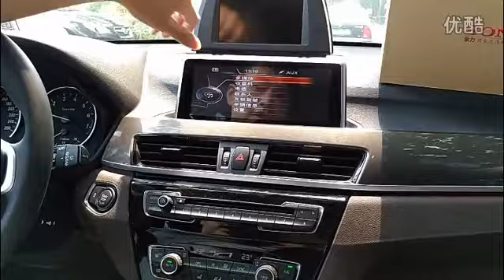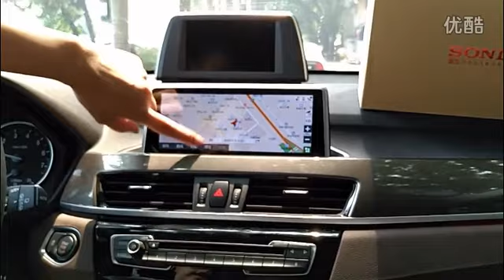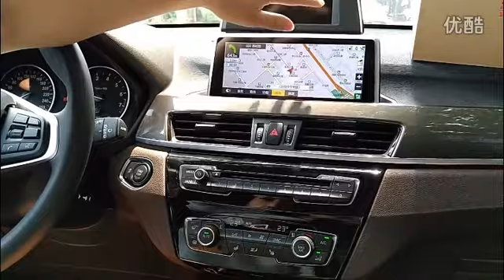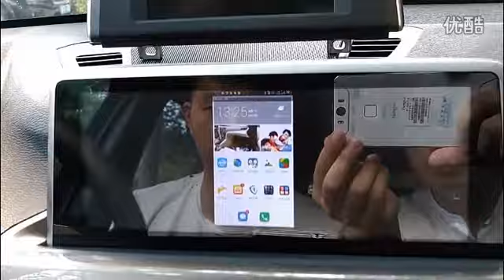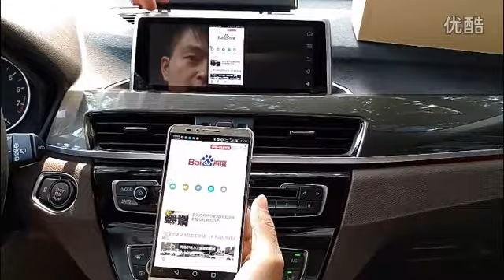1280*480 10.2'' Car DVD player for BMW X1 With original BMW UI mirror link function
1280*480 10.2'' Car DVD player for BMW X1 With original BMW UI mirror link function